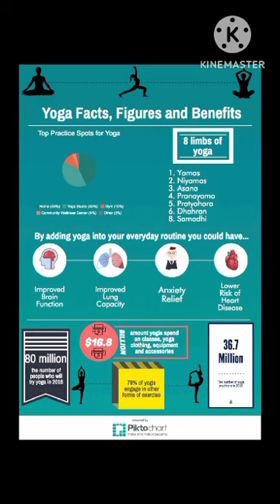International Yoga Day